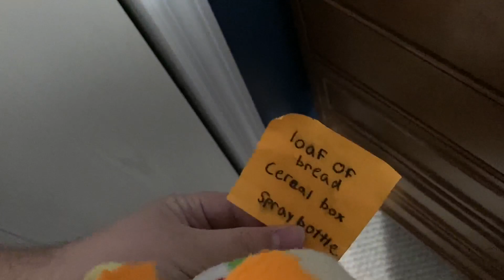APS Movie: Mario's Shopping List (REMAKE)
When Peach wakes up and finds out they have no food or supplies, she orders Mario and a guest to go shopping for the items.

Hey, I'm back again! This is my first remake video. The original video came out in 2014. It's been 9 years! Crazy! I hope you enjoy! ORIGINAL VIDEO